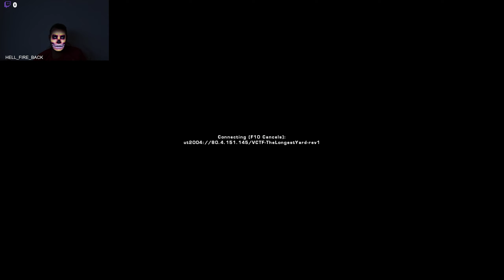Unreal Tournament short gaming session | Hydro scores to save his team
Enjoy unreal tournament  in a session of casual gaming among the most alive community of unreal tournament on the internet. This is HQ 60 FPS quality. Change video resolution to 2k to enjoy best quality. More details below👇

In today's news, busy busy week and a short session to free the mind.

Hydro scores at 4-4 to get a win, scof votes random and then specs (naughty naughty)  and the rest you need to watch :D

In anycase we had a good fun evening playing unreal tournament.

Thank you everyone for joining discord and the gaming session.

See you tomorrow same time and we will record more.

Discord rocks and helps forge friendships in the game world besides the awesome advantage in winning by teamwork.

This is just casual daily gaming.
However,  you can enjoy some amazing unreal tournament moments here.